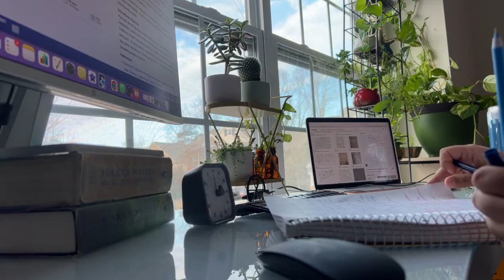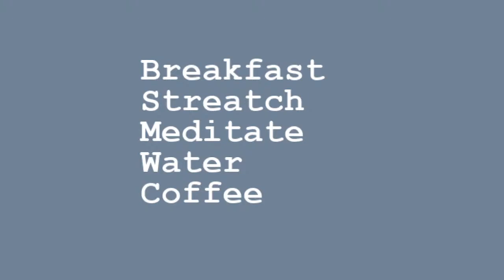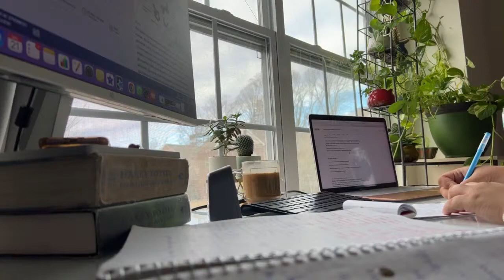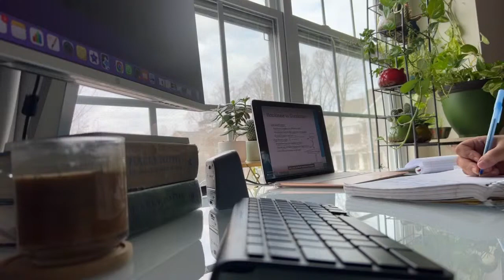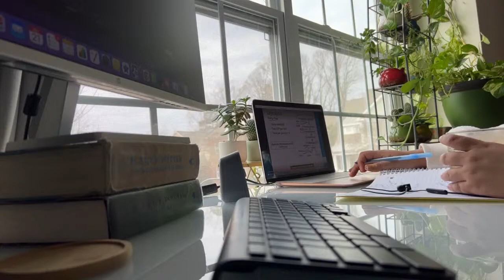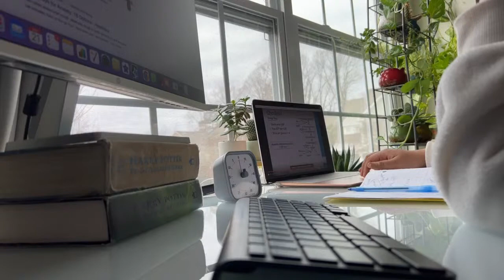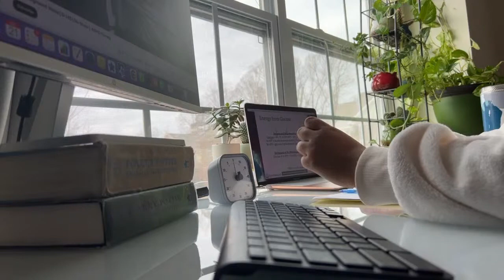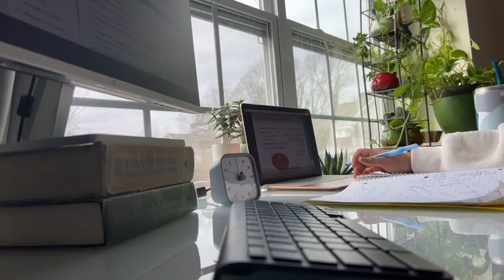STUDY WITH ME LIVE⎮Background Noise⎮D-145⎮No Music⎮ ADHD friendly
Stream me to help you avoid distractions and lets get to it.
All you have to do is finish the smallest part of your biggest goal today. That is enough to make tomorrow a little easier. Don't think about what happens next. Just think about the next step.
The next step forward not the next mile or the destination.

P.S. I am still trying out PROMODORO I'll put in countdowns when I  figure out a routine that works.